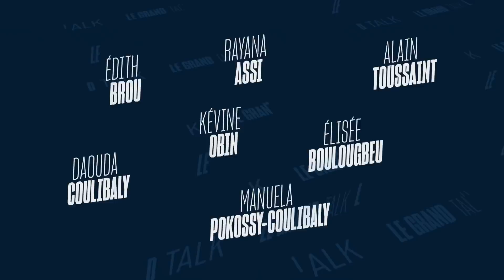Grand Talk du 08 Décembre 2022.